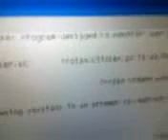fake report of trojans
There is a funny named program in there called spyware 007 spy software.